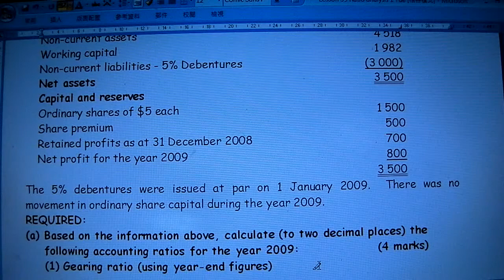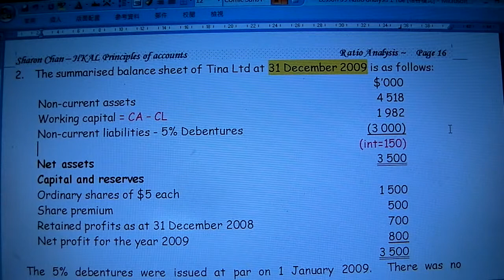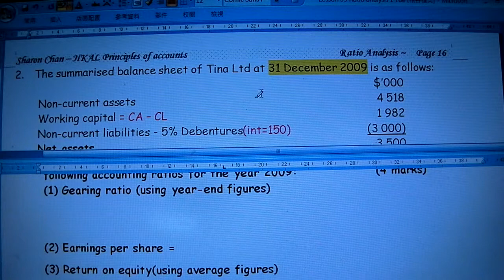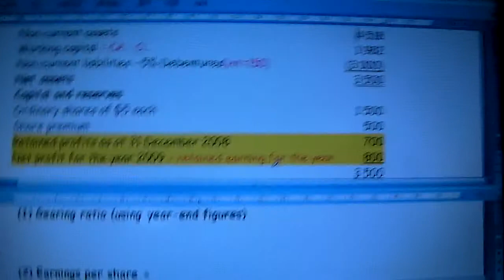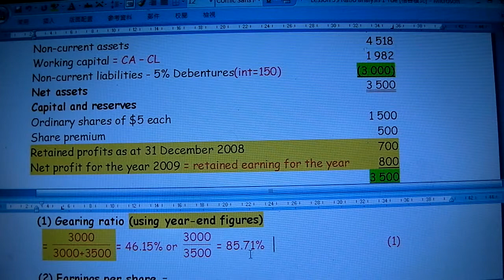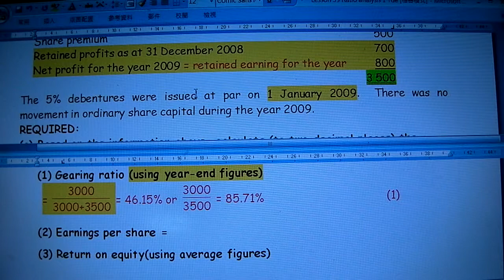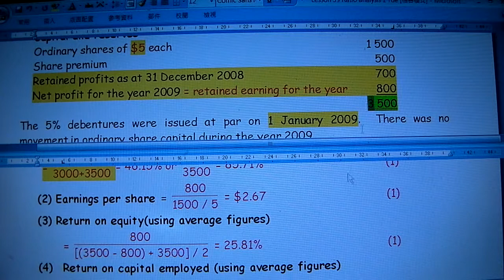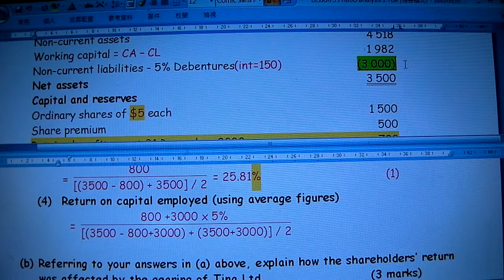Ratio analysis - (3) Practice Makes Perfect Q2 and Q7 - Part 1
Ratio analysis - (3) Practice Makes Perfect Q2 and Q7